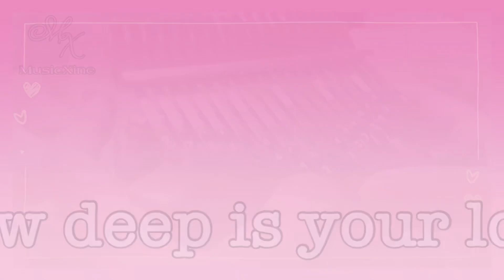How Deep Is Your Love - Bee Gees (Kalimba Cover) | MusicXine